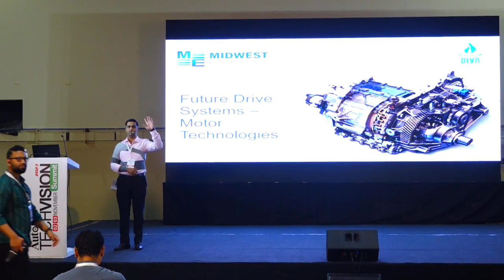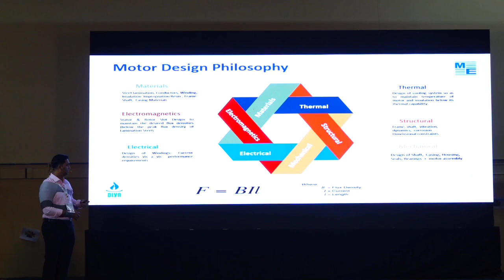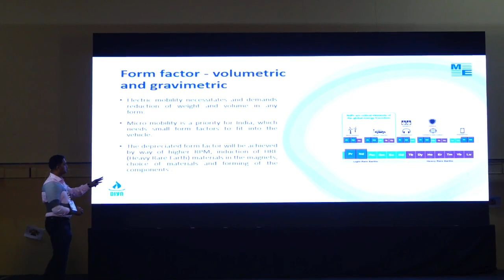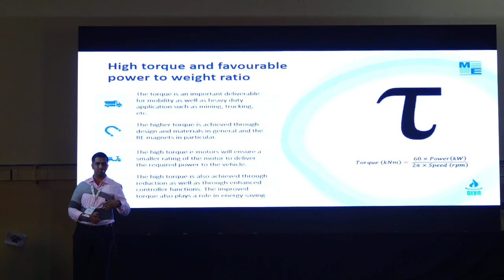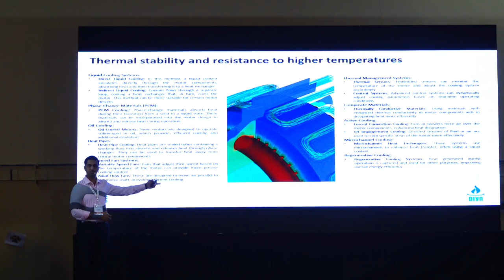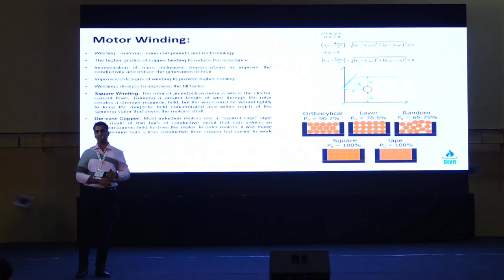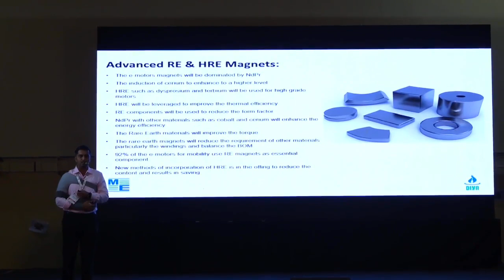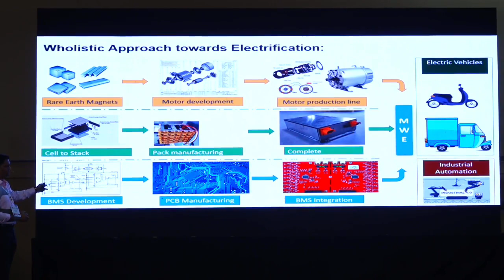Future Drive System - Motor Technologies | Stanley Charles, Midwest Energy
Types of Motors, Motor Design Philosophy, Form factor, Advance Cooling Systems, Motor Winding, Advanced RE and HRE magnets, Holistic Approach on Electrification